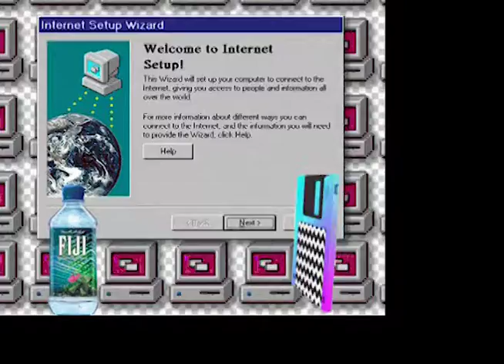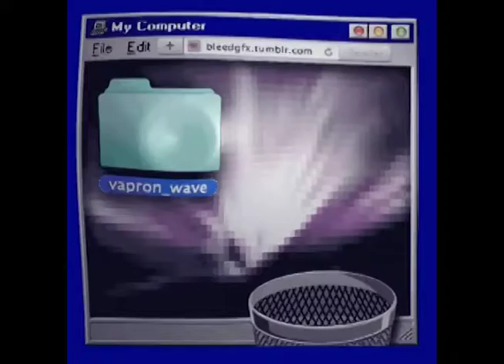Dj Llama IcyTwat/Busta Mix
Mix By Detroit's Dj Llama